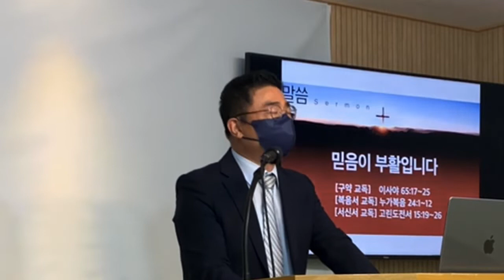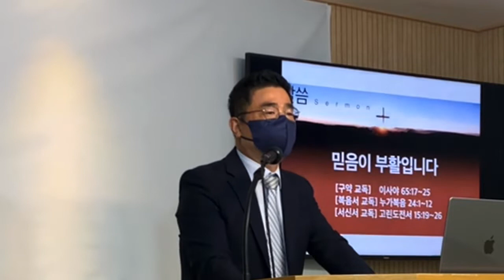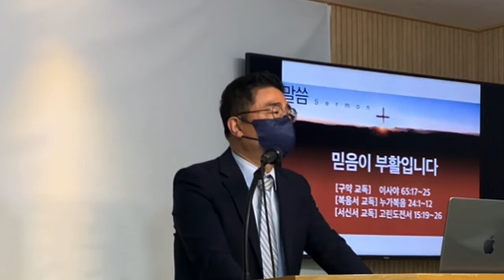믿음이 부활입니다(사65:17-25,눅24:1-12,고전15:19-26)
빈들에 풍성한 교회, 이상호 목사